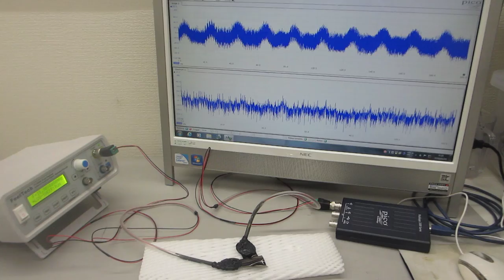超音波プローブ（超音波システム研究所）